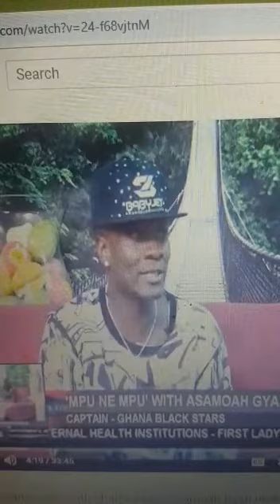HARD WORK DOESN'T WORK TALENTE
Video from FRANK SHERIFF ACHEAJJIE